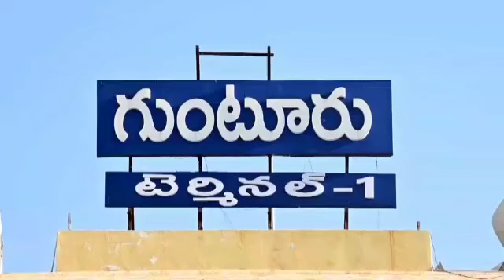గుంటూరులో పర్యటించిన కేంద్ర వైద్య ఆరోగ్య శాఖ మంత్రి | Bharat Today